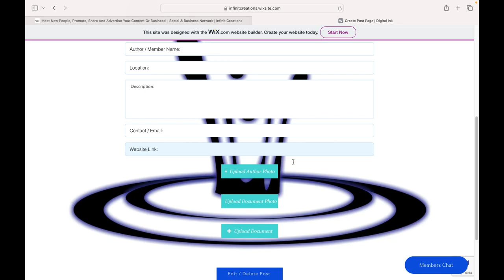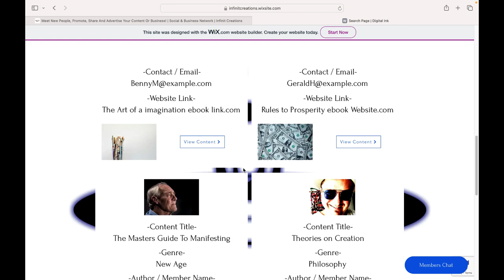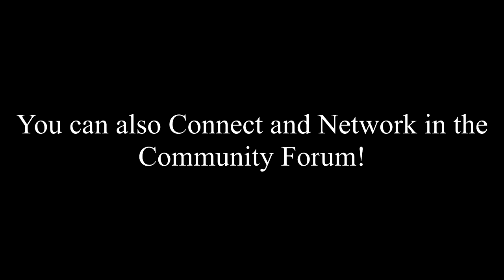A Place For Writers To Promote Content And Network! | Digital Ink Website | 100% Free To Use!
Digital Ink is a Writer's Community to Promote Content and Network!

Stock Footage by Pexels.com

You can find the Website at my Social & Business Network. Work remotely, earn extra income, network, meet new people, promote, share and advertise your content or business! Join my Social & Business Network! It’s 100% Free!

What Is The Micro Millionaire Lifestyle?
"The Micro Millionaire Lifestyle" is a lifestyle created by Jonathan M Bernard (Jon Be Infinit Beats) based on "Living like a Millionaire without spending Millions of dollars!". This lifestyle is all about living a high quality, minimalist but abundant lifestyle without wasting resources, time or money and to have the energy and health to enjoy your wealth. Taking care of your health is the most important factor in feeling like a Millionaire because your Health is your Wealth. Also, having high quality assets for living a high quality lifestyle is also important. I will show you valuable knowledge, assets and products that will contribute to your overall well being, comfort and lifestyle.

If you would like to help support me and my work you can contribute Monthly with a Supporter Membership. You can click on the link below to make a Donation or Tip Contribution or you can contact me in the Chat Widget or Email if you wish, Thank you for your generosity and support, I truly appreciate you!

Try my Free Transformational Life Coaching Courses!

Listen to Jon Be Radio 24/7 livestream! It’s 100% Free!

Sign up for my once a month Newsletter where I share News, Content, Quotes, Stories, Opportunities and Valuable Advice!